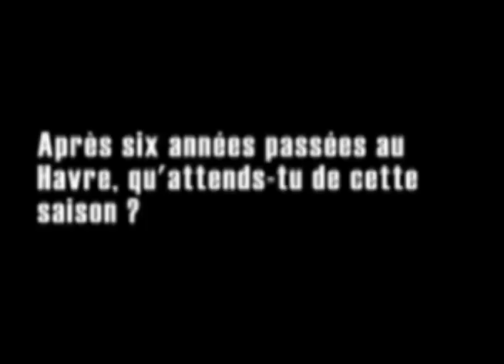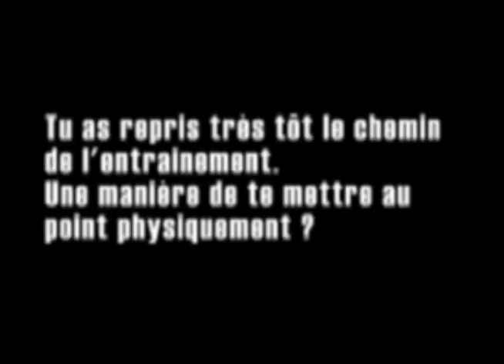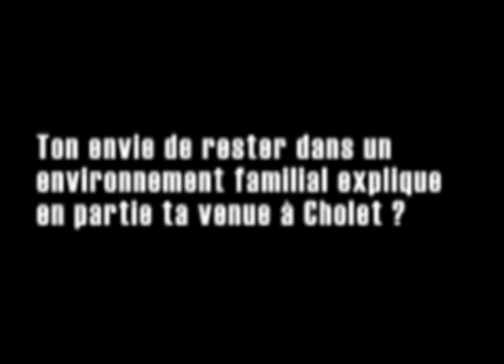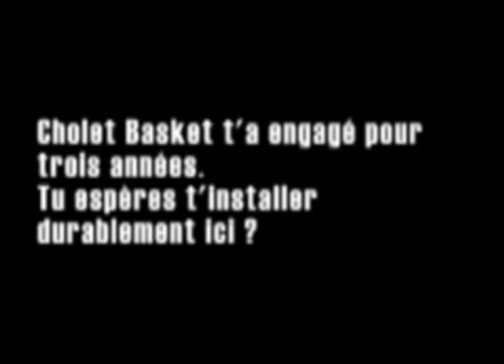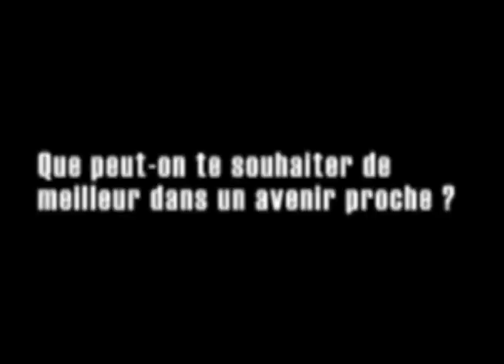CB -R.Duport (Pré-Saison 2010-11)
Présentation de Romain Duport, le nouveau longiligne pivot de Cholet Basket pour la saison 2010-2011.